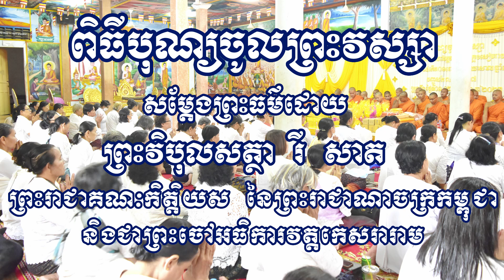បុណ្យចូលព្រះវស្សា សម្ដែងដោយ ព្រះវិបុលសត្ថា រី សាត ព្រះចៅអធិការវត្តកេសរារាម ភាគទី១ សូមអនុមោទនា!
PISETH PHEAP OFFICIAL

📌If any producer has an issue with this video or picture please contact with me!